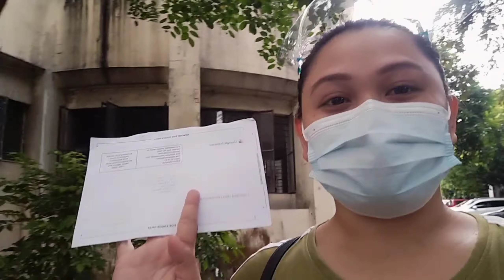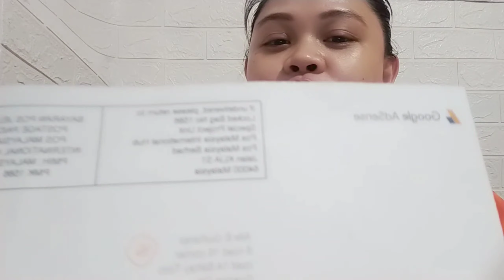Finally I got my Google Adsense Pin|Special thanks and Shoutout|Larot kimirot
I got my Pin👇
November 9,2021

FB Acc: Larot kimirot